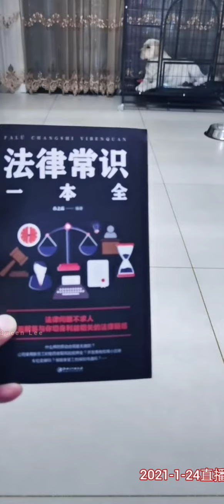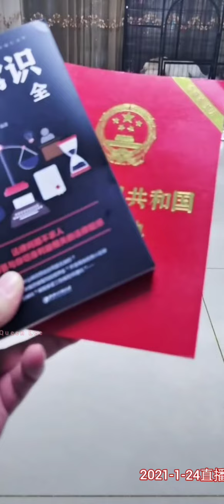白雪公主小老大與杰克王子直播2021-1-24(93分鐘 )